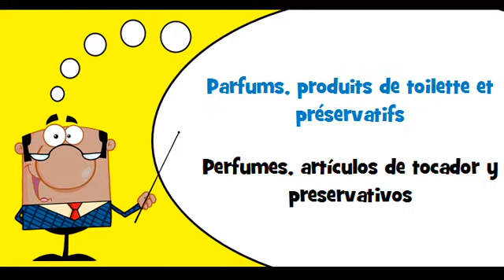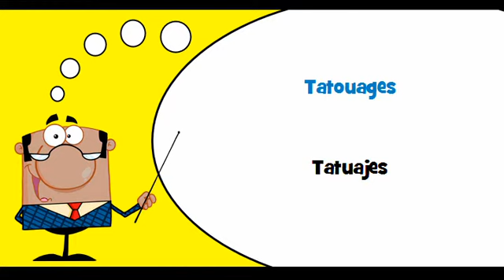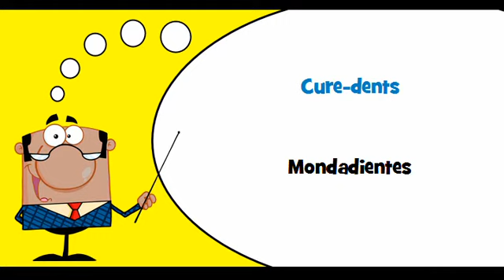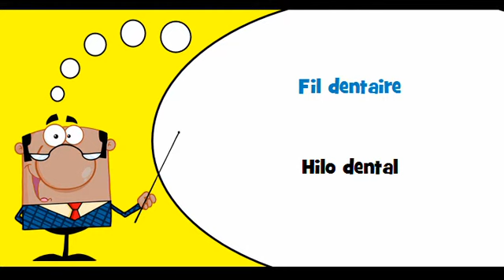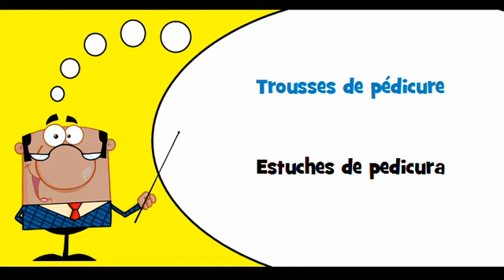VOCABULAIRE FRANÇAIS ESPAGNOL # Thème = Produits de soins personnels